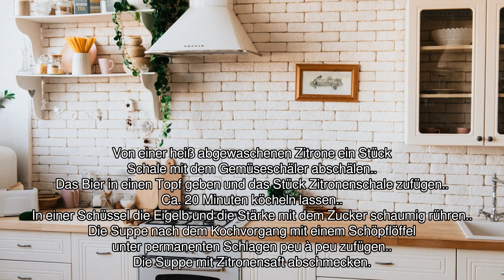[Audio-Rezept] Braunbiersuppe - Einfaches Rezept zum Nachkochen